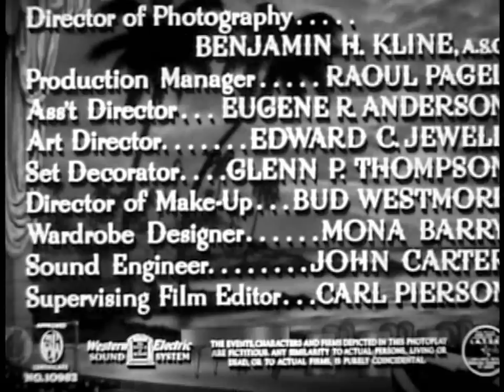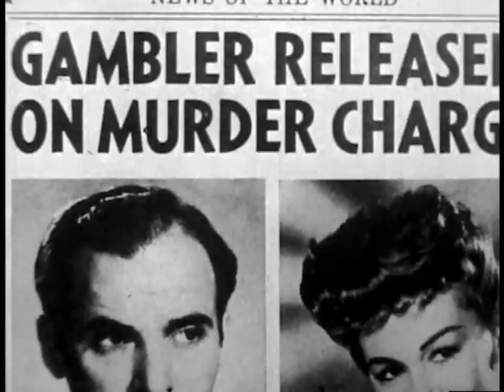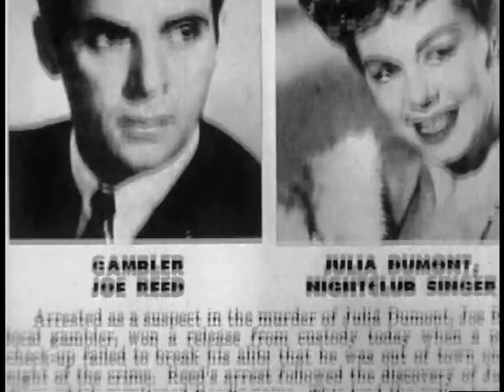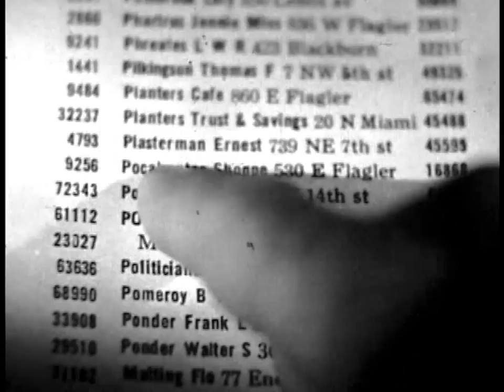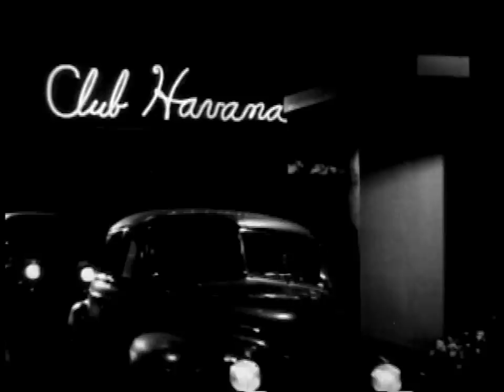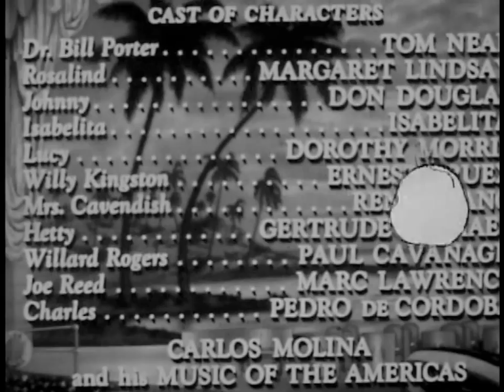CLUB HAVANA 1945 Edgar G. Ulmer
Long-unseen PRC musical drama directed by Edgar G. Ulmer.